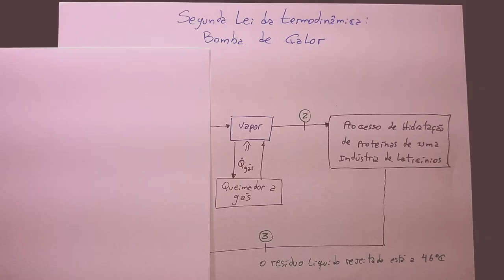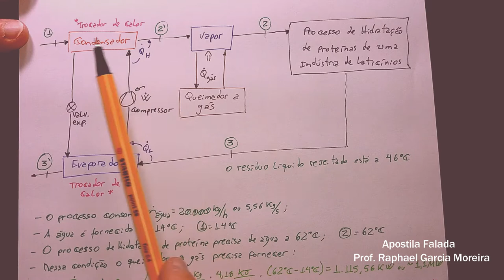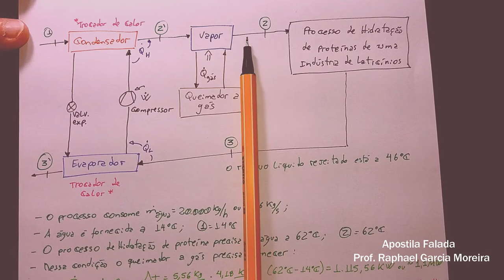Análises Termodinâmicas, Aula 42 - Segunda Lei e Bomba de Calor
Análise de Sistemas Termodinâmicos:
Objetivo: Oferecer um conteúdo teórico de qualidade com exemplos e resoluções de exercícios que facilitem o aprendizado. Os assuntos irão oferecer compreensão básica sobre: Leis da Termodinâmica, comportamento de gases, eficiência energética, conversão de calor em trabalho etc.

As aulas de 1 até 10 são introdutórias com o objetivo de apresentar de maneira generalizada alguns conceitos básicos que envolvem análise termodinâmica, transferência de calor e massa.

CRÉDITOS:
Direção e apresentação: Raphael Garcia Moreira
Produção, Edição e Revisão: Lucia Moreira

Acessar materiais de apoio, gráficos e tabelas:
(Necessita fazer cadastro)

Referências Bibliográficas:
Borgnakke, Claus, and Richard Edwin Sonntag. Fundamentos da termodinâmica. Edgard Blucher, 2009.
Dossat, Roy J., and Thomas J. Horan. Principles of refrigeration. Prentice-Hall, 2002.
Feynman, Richard P., Robert B. Leighton, and Matthew Sands. "The feynman lectures on physics; vol. i." American Journal of Physics 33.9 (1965): 750-752.

Este é o canal da Apostila Falada.